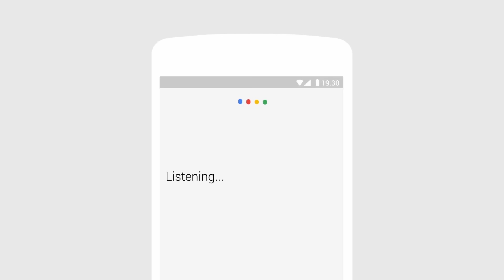The Google app meets The Voice: Awesome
When The Voice is so good you can’t find the words to describe it, ask the Google app:

“Ok Google, other words for awesome”

Available on iOS and Android.